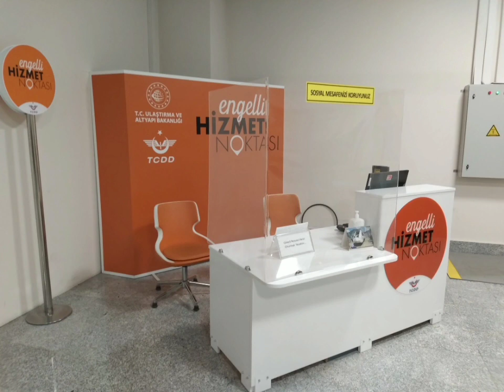ENGELLİ HİZMET NOKTASI (TREN GAR İSTASYONLARINDA)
Engellilerin tren garlarında daha iyi hizmet alabilmesi amacıyla Turuncu Masa Hizmet Noktası uygulamasını anlatıyoruz.